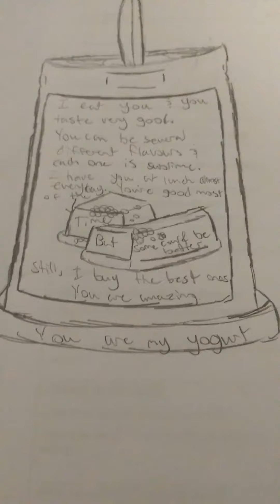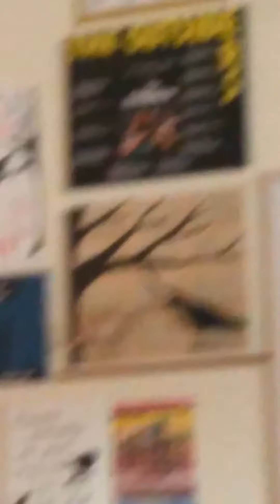VLOG ELEVEN - I Eat You